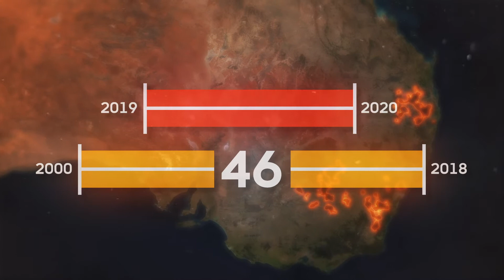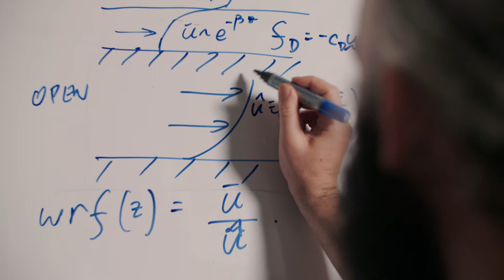Understanding and predicting firestorms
Australia’s Black Summer introduced many of us the phenomenon of the ‘pyrocumulonimbus’, otherwise known as a firestorm.

These fires are dangerous, unpredictable and so intense that they create their own thunderstorms, with strong winds and dry lightning.

Understanding these fires is and predicting extreme fires and firestorms is an integral factor in protecting lives, our communities and the environment.